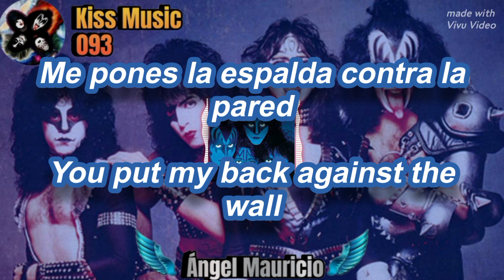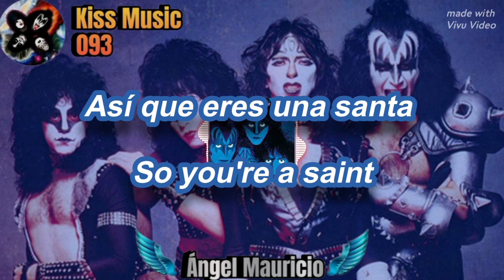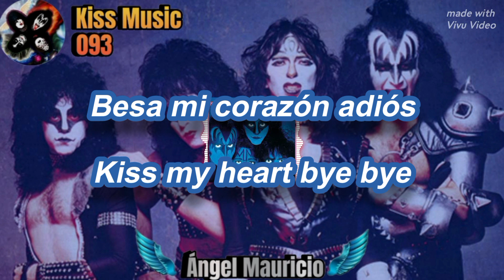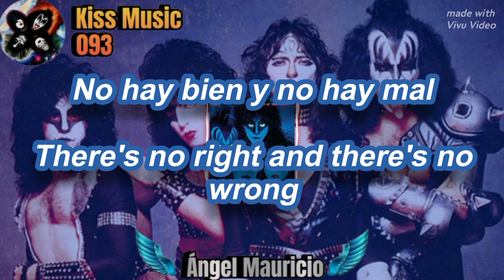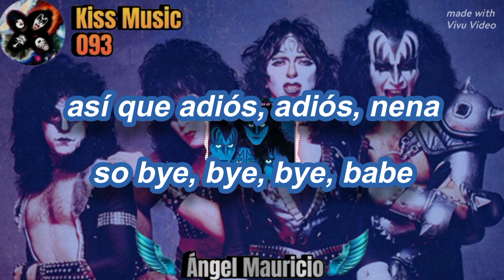Saint and Sinner - Kiss // Sub español e inglés